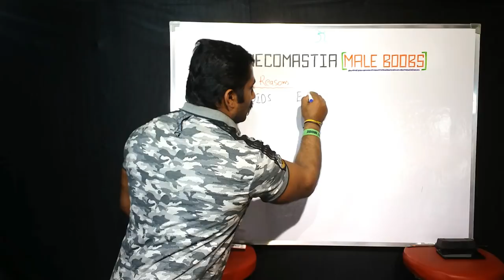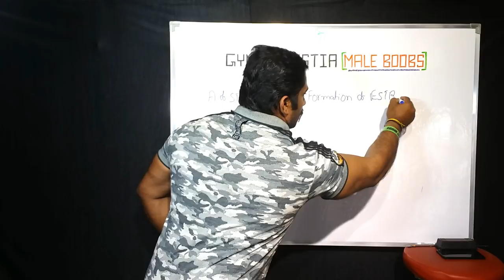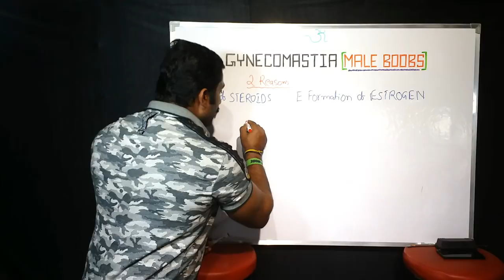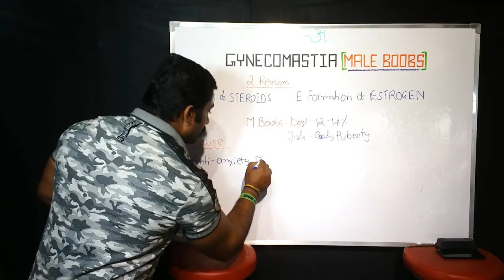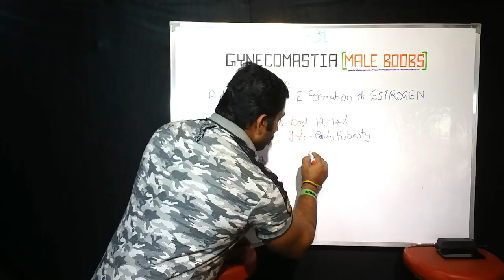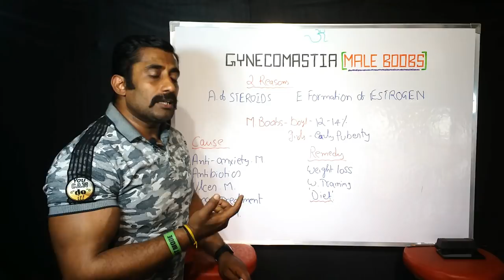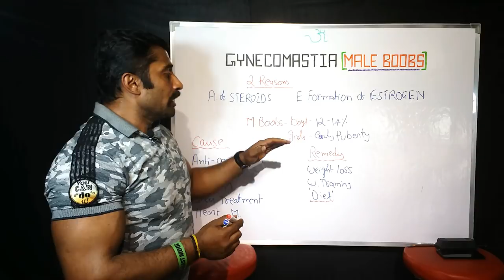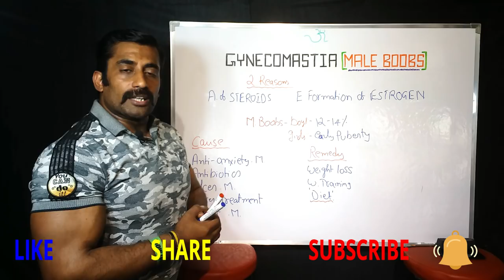GYNECOMASTIA (MALE BOOBS) || ಇಗ್ನಿಸ್ ಫಿಟ್ನೆಸ್ || Transformation specialist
Gynecomastia is swelling of the breast tissue in boys or men, caused by an imbalance of the hormones estrogen and testosterone. Gynecomastia can affect one or both breasts, sometimes unevenly. Newborns, boys going through puberty and older men may develop gynecomastia as a result of normal changes in hormone levels, though other causes also exist.

Generally, gynecomastia isn't a serious problem, but it can be tough to cope with the condition. Men and boys with gynecomastia sometimes have pain in their breasts and may feel embarrassed.

Gynecomastia may go away on its own. If it persists, medication or surgery may help.

Ultimate Nutrition ISO Sensation
(WHEY PROTEIN)

 Patanjali honey